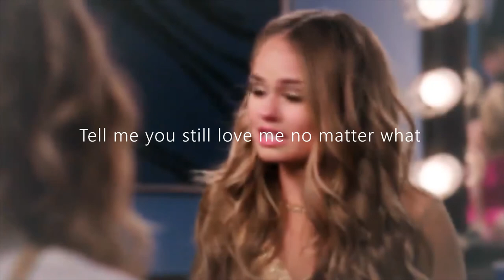I'm hurting II Multifandom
None of the clips are mine. They belong to the owners of the videos but this video is edited by me.

This video focuses on a topic about self-confidence and low-self esteem. If some of you are sensitive to this topic. Please don't watch the video. As always stay safe and I hope you enjoyed this video.